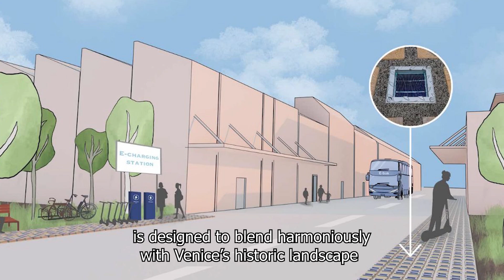UBLLI Project Video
Welcome to Urban Black Locust Lumber Innovation: UBLLI. Think of UBLLI as our incubation hub where we test the boundaries of sustainability with Black Locust. Here, we explore how we’re not just redefining lumber but reshaping the future of sustainable solutions. Our commitment goes beyond just a lumber company; we are dedicated to integrating innovative technologies and practices that address some of the most pressing environmental challenges of our time. From generating renewable energy, innovative uses of black locust as a building material, to carbon sequestration UBLLI is the core of our research and development.